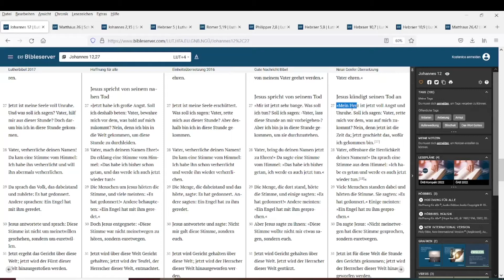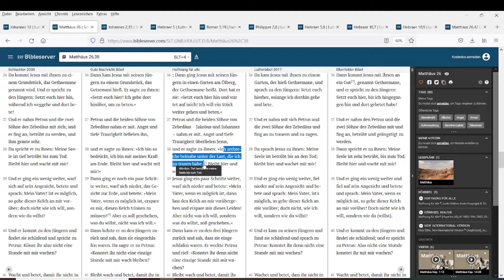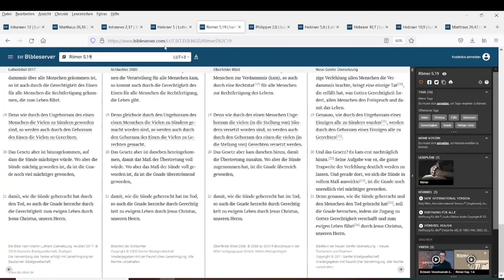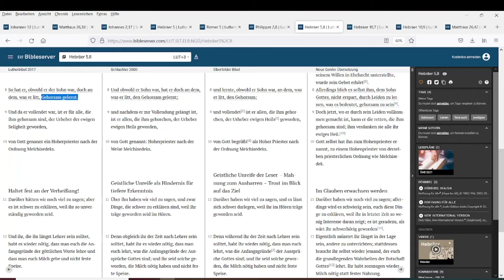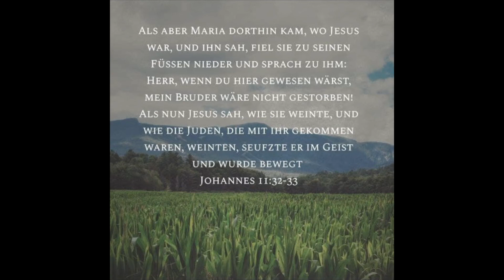TRINITÄT AUFGEDECKT! Teil 10 - GEFÜHLE, EMOTIONEN und GEHORSAM des HERRN JESUS CHRISTUS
*HINWEIS*

Jesus ist der Sohn Gottes weil...
ER aus GOTT dem Vater heraus gezeugt wurde (Gott ist Geist - joh 4, 24)
siehe hierfür (Psalm 2,7 / Matthäus 1,20 / Lukas 1,35 / 1. Joh 5,1).
Der Sohn wurde bereits am ANFANG der Zeiten gezeugt - siehe hierfür
(Micha 5,1 / Offenbarung 3,14)
Kurz und knapp:
Jesus ist der einzige SOHN, der von GOTT dem VATER GEZEUGT wurde.
ER (Jesus) ist zu unserem Heil, in den letzten Tagen, zu uns auf die Welt gesandt worden,
damit wir als Menschen, DURCH seinen GEIST, nach unserem Tod, weiterleben können...
"Denn Gott hat die Welt so sehr geliebt, dass er seinen EINZIGEN Sohn hingab, damit jeder, der an ihn glaubt, nicht verloren geht, sondern ewiges Leben hat." - Joh 3,16

Zeitstempel:

00:00 - Einführung
00:11 - Johannes 12,27
00:41 - Matthäus 26,38
01:13 - Johannes 2,-15-17
01:43 - Hebräer 5,7
02:51 - Römer 5,19
03:18 - Philipper 2,8
03:26 - Hebräer 5.8
03:44 - Hebräer 10,7
03:52 - Matthäus 26,42
04:13 - Schlussrede